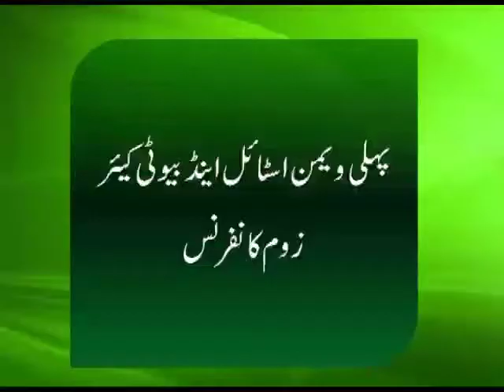FPCCI Central Standing Committee Convener Zehra Zahid's first Meeting Conference for Women's Style B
Women's Style Beauty and Skin Care Committee